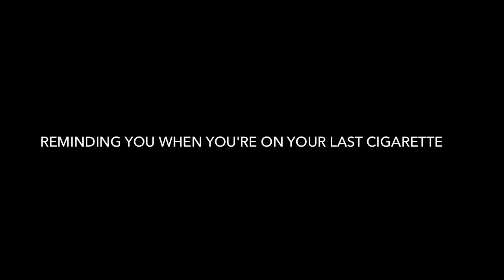SmokeBox | DIY Wooden Cigarette Case by lanceverde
The SmokeBox began as a traditional cigarette case, composed of a lid and box—the simplest form of storage. "This is the amount of space required and this is the general shape; we aren't recreating the cigarette, we're creating for it." One-hundred millimeter cigarettes to be exact. Sketches were made and numerous prototypes were created using cardstock, plastics and wood. The reverse side needed space for the addition of a single red LED and coin cell battery, as well as all handmade, brass mechanics for extracting single cigarettes.

The initial design was bulky, followed by several slimmer versions. Each prototype introduced a new way in which the device could be better than the previous version—before I knew it I had a dozen prototypes in front of me before picking and choosing which pieces worked well together. A sliding feature, a handmade, spring-loaded cigarette pushing mechanism, all brass accents and locks, and subtle directional graphics.

The final design was lasercut using 1/16 inch sheets of wood and assembled by hand—furthering will include an all aluminum, slimmer design. Features include revolving back plate, interior cigarette pushing mechanism, single cigarette sliding ejector and brass accents / locks.

song: houses | soak it up